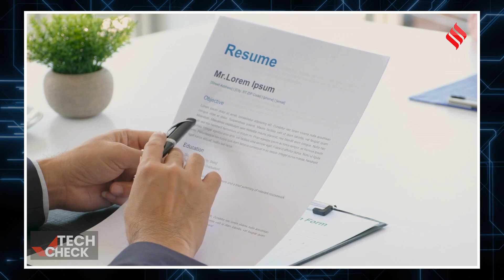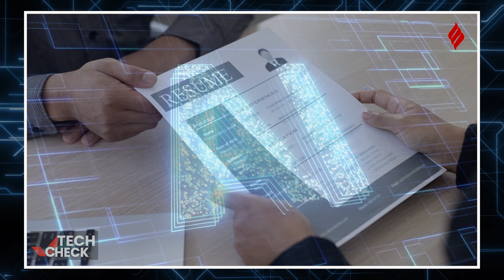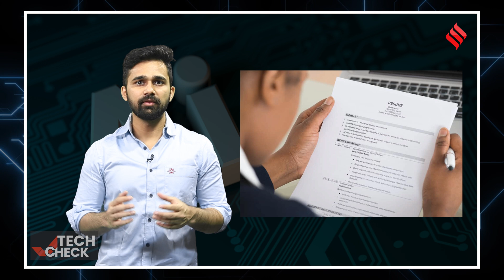AI Resume Analyzer: क्या होती है AI Resume Screening और कैसे करें इस स्क्रीनिंग को पास? | Jansatta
AI Resume Screening: आज के tech check episode में हम आपको बताएंगे की क्या होती है AI Resume Screening और कैसे करेंगे इस screening को आसानी से पास. कैसे यह AI tool companies के selection process को आसान बनता है.

AI Resume Screening: In today's tech check episode, we will tell you what AI Resume Screening is and how to pass this screening easily. How this AI tool makes the selection process of companies easier.